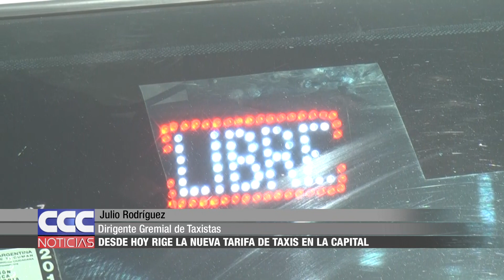09 Desde hoy rige la nueva tarifa de taxis en la Capital